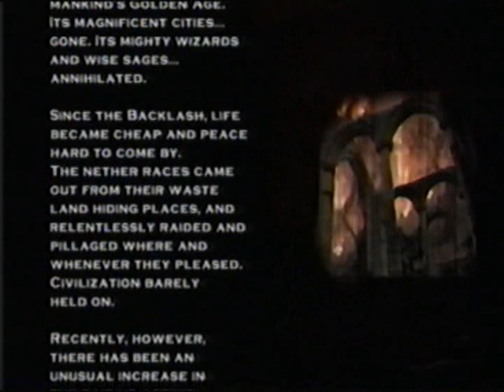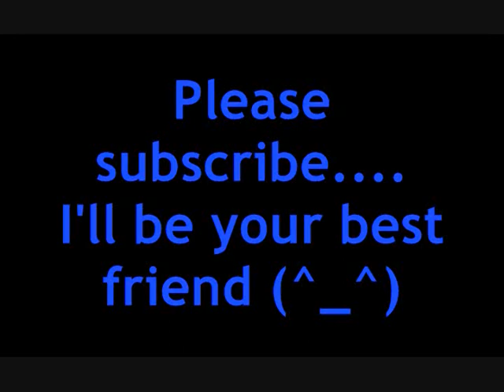( Draconus Cult of the Wyrm ) GameDudeMat Episode 1.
A look into the Sega Dreamcast and one of it's amazing games. Draconus Cult ot the Wyrm by yours truly GameDudeMat.

Draconus Cult Of The Wyrm CHEATS

Cheat mode.
Press X,Y(2), X(2),Y(2) Start at the title screen to enable cheat mode. The starting menu will appear instead of the opening FMV sequence if done right.

Full Health.
Enable cheat mode. Then, pause game play.hold L + R and press Right.

God Mode.
Enable cheat mode. Then, pause game play, hold L + R and press Left to enable invincibility and 50,000 point attacks.

Level skip.
Enable cheat mode. Then, pause game play, hold L + R and press X, Y(2), X(2), Y(2).

Full  pause screen.
 pause game play then hold X + Y.

Also my website isn't domained yet but will be here.